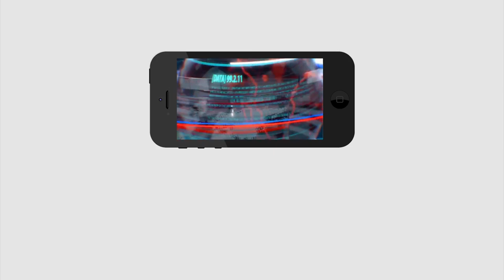Big Breaking | AP Local Elections Conducting After Sankranti | సంక్రాంతి తర్వాత స్థానిక ఎన్నికలు..?